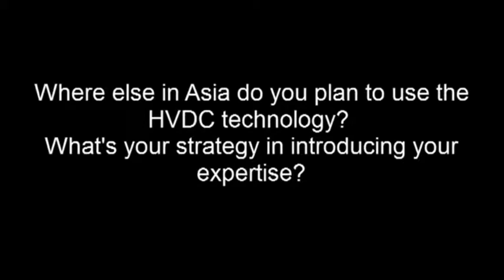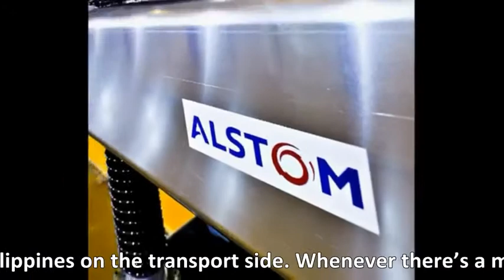Grégoire Poux-Guillaume & Claes Scheibe of Alstom at HVDC Press Trip